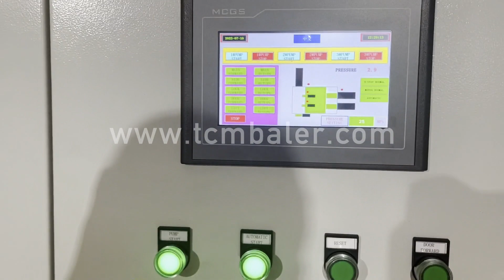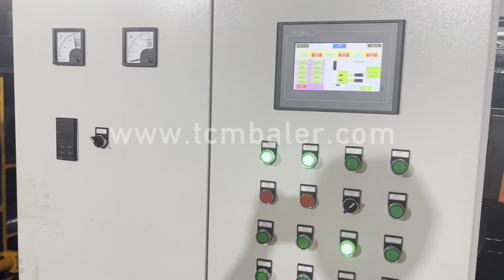car scrap compressor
Details of car scrap compressor, scrap car compressor, car compressor scrap,

TCMBALER is a professional car scrap compressor manufacturer and supplier in China for more than 20 years, and we can offer car scrap compressor for sale with a cheap wholsale factory price for our customers without any agent or dealers if you wanner buy our car scrap compressor.